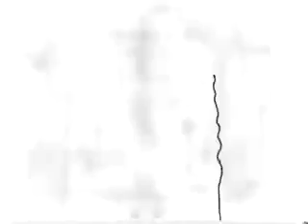Cusco Awana Kancha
De Paseo por Cusco conozca Awana Kancha
aquí encontrará guías de viaje, contactos, videos y muchas novedades.